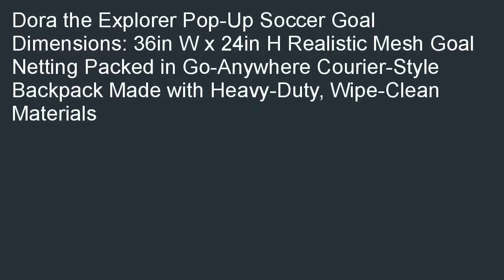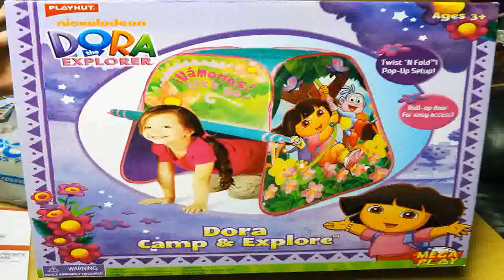Mini Pop Up Goal Dora the Explorer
Great buy  B000O12EDG/? Search for cheap  prices: Mini Pop-Up Goal - Dora the Explorer.